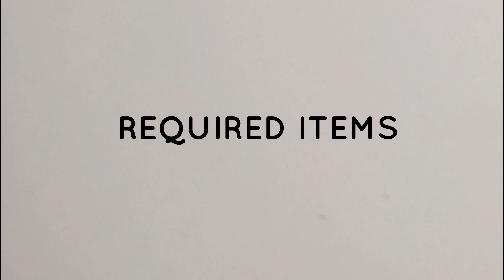HOW TO CUT GLASS BOTTLE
Hello friends,
in this video i will show you how to cut glass bottle at home very easily.